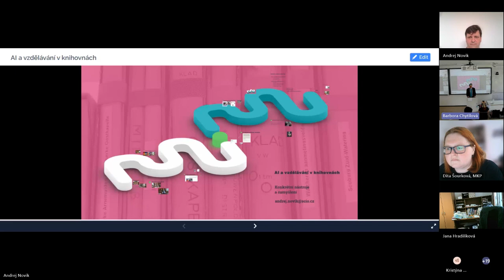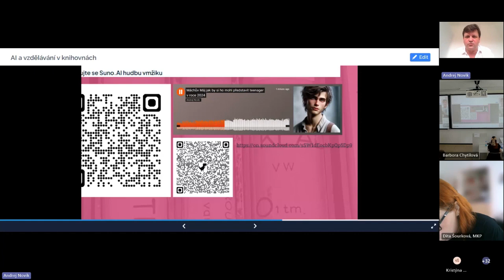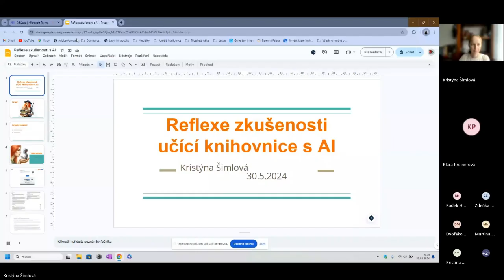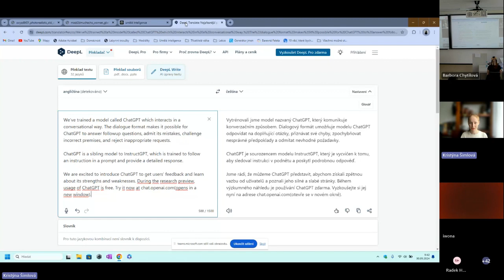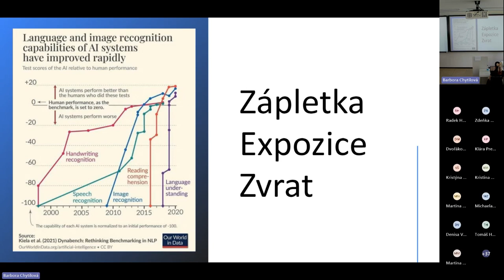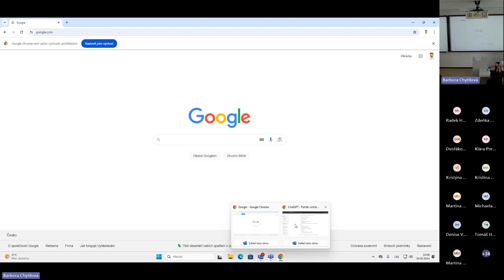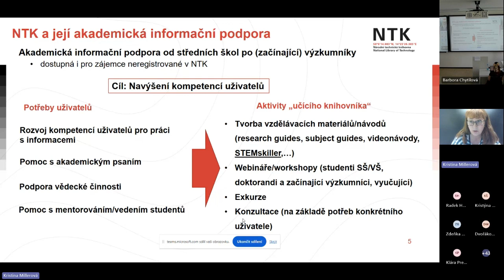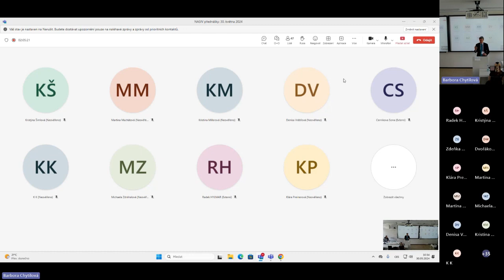5. Trendům vstříc – AI výzvou pro design vzdělávání v knihovnách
Andrej Novik / SCIO (2:21)
Nástroje AI v rozvoji kompetenčního učení
Kristýna Šimlová Louthanová / SVK Kladno (28:27)
Reflexe zkušenosti učící knihovnice s AI
PhDr. Petr Škyřík, Ph.D. / KISK (50:17)
AI jako didaktický pomocník učícího knihovníka?
Mgr. Kristina Millerová / NTK (1:15:52)
Role učícího knihovníka: Praxe týmu informační podpory studia Národní technické knihovny